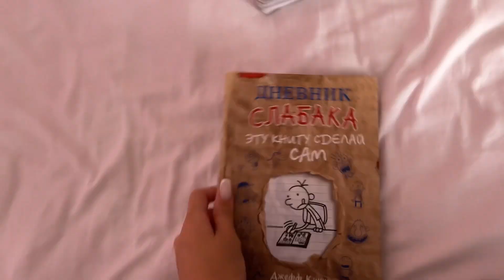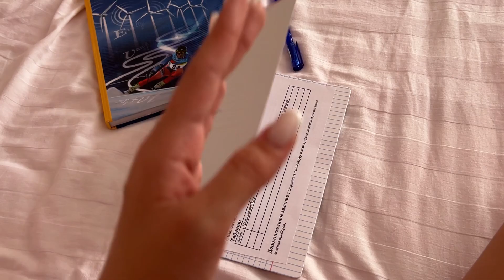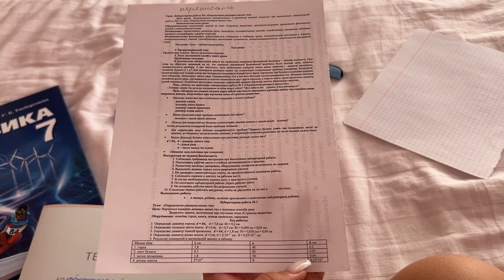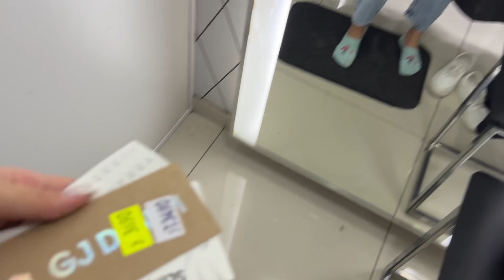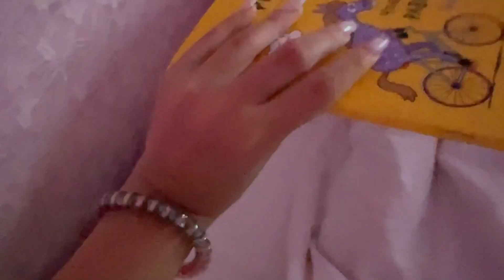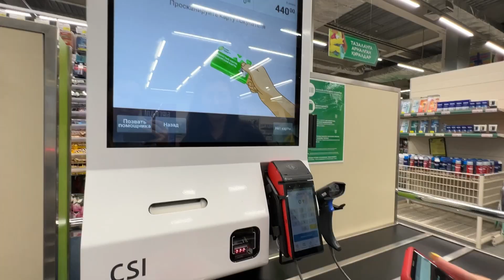VLOG || фотосессия,кино,выходные ✌️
Привет,🥰я Камила
💗✨Немного обо мне💗✨
💗Зовут:Камила
💗Мой инст:kamila.imambaeva
💗И ещё один инстаграм:Princess_life_13
💗Мой тикток:Princess_kamila7
💗Видео выходит или в пятницу вечером  💗или на выходных